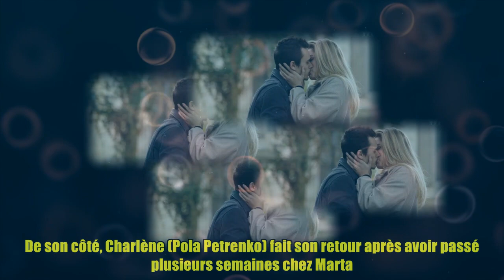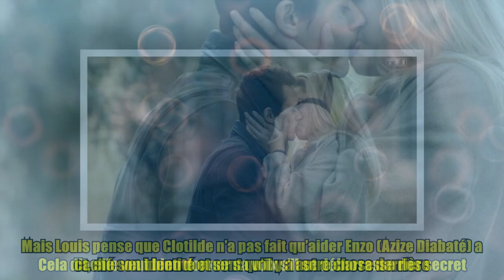Ici tout commence (spoiler) : Louis avoue être le délateur et se remet avec Charlène, Enzo dévoile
Ici tout commence (spoiler) : Louis avoue être le délateur et se remet avec Charlène, Enzo dévoile Prochainement dans Ici tout commence sur TF1, Clotilde (Elsa Lunghini) et Rose (Vanessa Demouy) ont déduit que Louis (Fabian Wolfrom) était le délateur anonyme. Enzo a fait part de cette théorie à Vic et ont piégé le fils de Claire en fouillant dans son téléphone. Ainsi, la cheffe Armand et la nouvelle directrice ont la preuve que Louis est coupable et le convoque. Louis comprend rapidement qu’il a été piégé par Enzo et Vic (Lou Ladegaillerie). En réalité, il voulait piéger Teyssier pour récupérer le poste de directeur, mais Rose l’ayant récupéré, il a continué à dévoiler les secrets. De plus, il sait que ses sœurs ne voteront pas en sa faveur pour le poste de directeur. Clotilde perd son sang-froid et déplore qu’il leur fasse à nouveau le numéro du « bâtard ». Louis la menace de faire fuiter le secret d’Enzo où elle est impliquée. Il propose de ne pas dévoiler ce secret en échange d